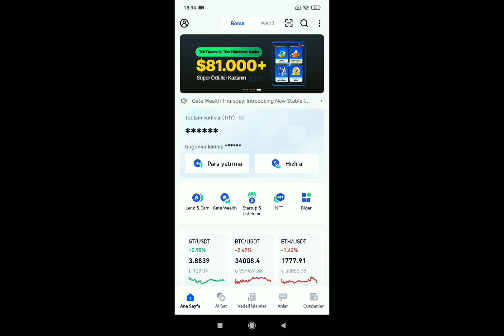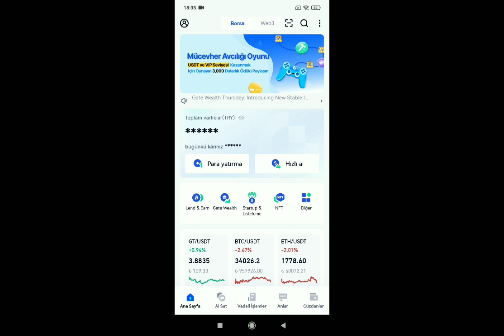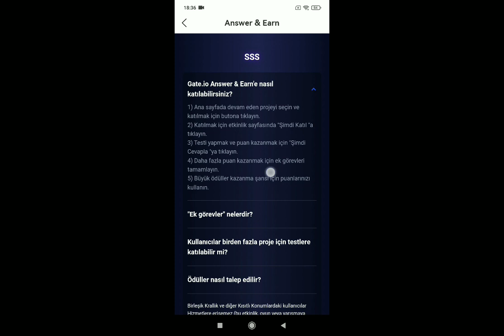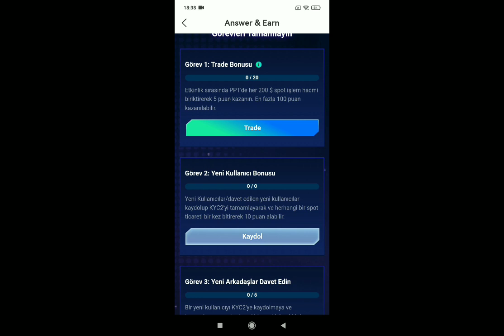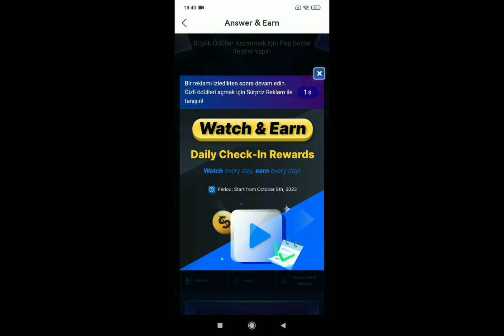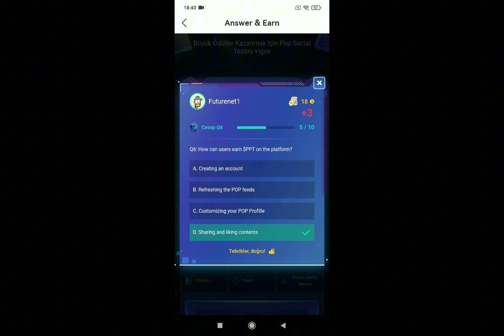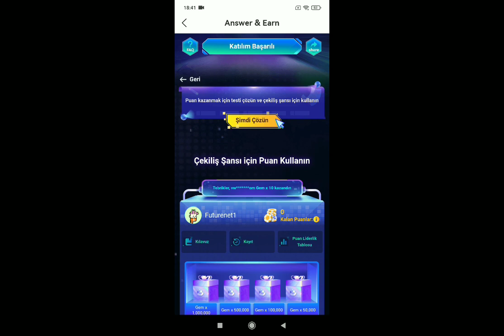Gate İo Cevapla Kazan Etkinliği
Arkadaşlar bu video da gate İo borsasının yapmış olduğu cevapla kazan etkinliği hakkında bilgi verdim

✅Gate.io Quiz

Öğren kazan kısmına gel orda

✅ cevap : D,A,B,A,C,D,C,B,C,C

Gate.io Cevapla ve Kazan
Büyük Ödüller Kazanmak İçin Testi Yapın